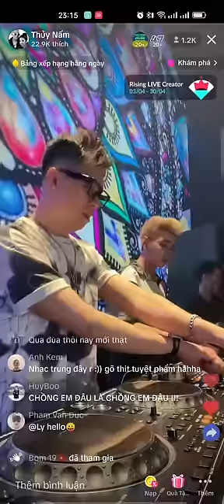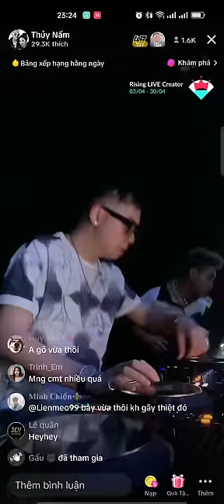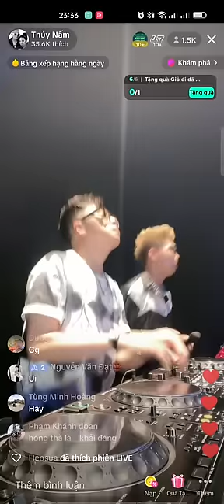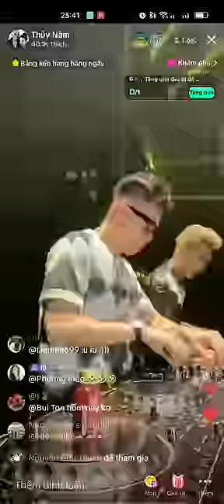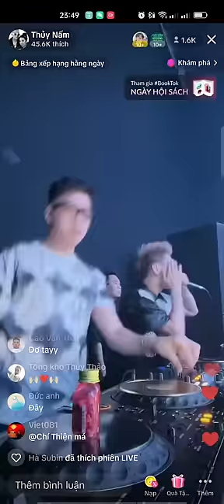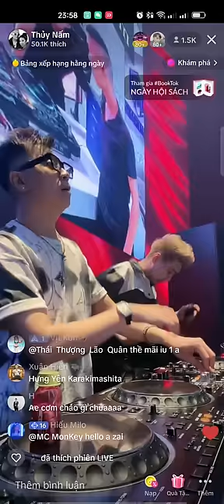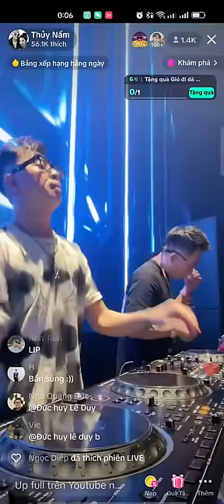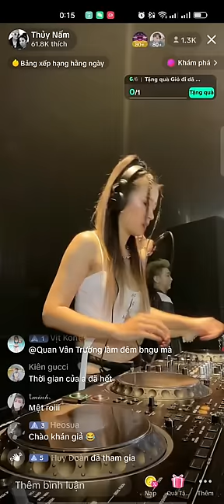Full Show Dj Thái Hoàng New MDM 21/4/2023